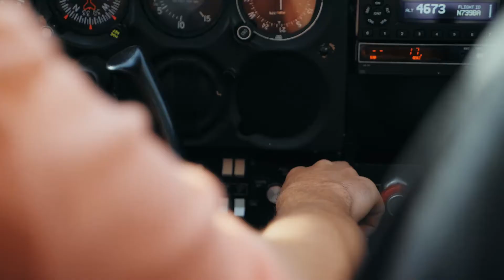Joshua Reaves 2020 Cinematography Reel